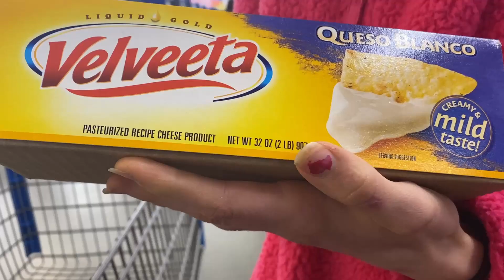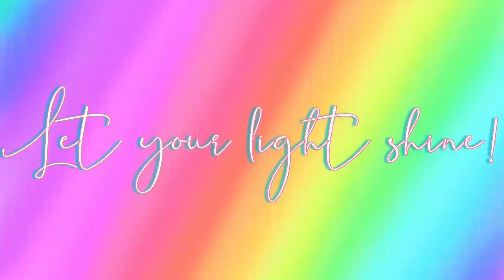1 WEEK $215 WALMART GROCERY HAUL | Weekly Walmart Haul | Large Family Groceries | *FUNNY*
1 WEEK $215 WALMART GROCERY HAUL | Weekly Walmart Haul | Large Family Groceries | *FUNNY*

Hello, In today's video We go to Walmart and we get some things such as Brats, Cheese, Milk, Sour cream, cottage cheese, and much more!